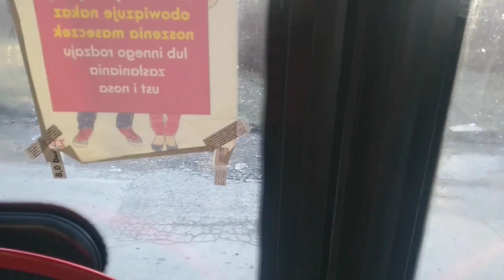MAN NG313 #524 - PKM Sosnowiec (Przejazd, 175) [*]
Era MANów NG313 w PKMie powoli dobiega końca.
W mojej ocenie te autobusy godnie zastąpiły kultowe Ikarusy 280.26. Wiadomo, że pojazdy z Göteborga były specyficzne. O ile w zimę radziły sobie świetnie, to w lecie stawały się mobilną sauną. Ich kondycja techniczna nie była najlepsza.

W Dąbrowie Górniczej na pod koniec zeszłego roku doszło do sporej reorganizacji komunikacji miejskiej. Czy te działania były słuszne ? Osobiście uważam, że nie były one potrzebne. Z resztą mieszkańcy nie są z tego zadowoleni
Dodatkowo postanowiono zmienić nazwy kilkudziesięciu przystanków w mieście. O ile część zrobiono słusznie, to reszta jest bez sensu. Szczegółowe omówienie

Autobus został kupiony przez obecnego przewoźnika w 2012 roku. Wcześniej jeździł w Szwecji, a dokładnie w Göteborgu. Jego historia wygląda następująco:
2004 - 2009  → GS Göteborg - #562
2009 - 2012  → GS Buss Göteborg - #562
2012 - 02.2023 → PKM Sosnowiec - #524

Miniatura: -

Rok produkcji: 2004
Rok zakupu: 2012
Data wycofania: 02.2023
Dane techniczne: MAN D2866LUH24 + Voith D864.3E

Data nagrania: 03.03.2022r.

Przejazd na odcinku: Dąbrowa Górnicza Centrum - Dąbrowa Górnicza Mydlice Pętla